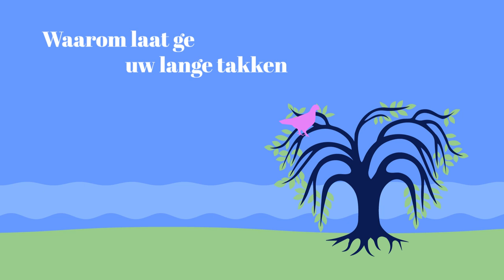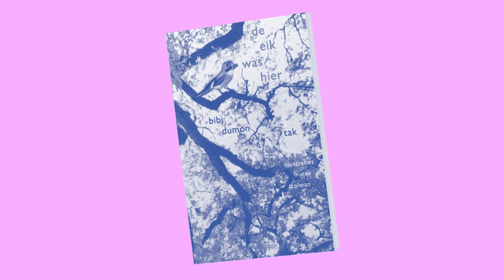Natuurgedichten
Een intertekstuele zoektocht naar de bedoelingen en betekenissen van natuurgedichten aan de hand van Gezelle, Vasalis en  H.H. ter Balkt. Ook Bibi Dumon Taks Eik was hier, hedendaagse klimaatdichters en 'O Denneboom' komen aan bod. Doelgroep: leerlingen in de onderbouw van het voortgezet onderwijs.

Deze animatie werd gemaakt naar aanleiding van de Poëzieweek 2022 en is voorzien van een lesbrief

Tekst en idee: Joke Brasser.
Ontwerp en animatie: Gerda en Bart Lenstra.
Voice-over en geluid: Allard Amelink.